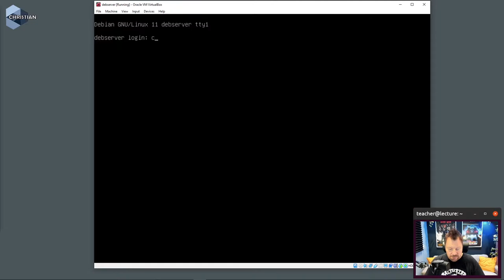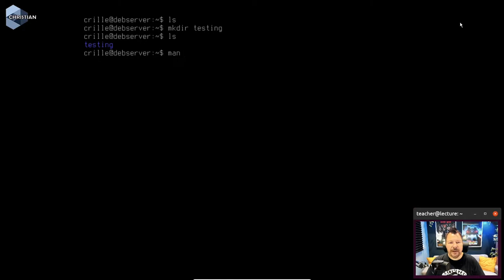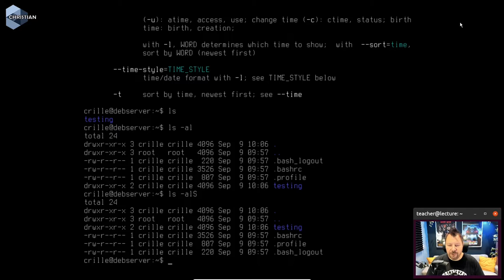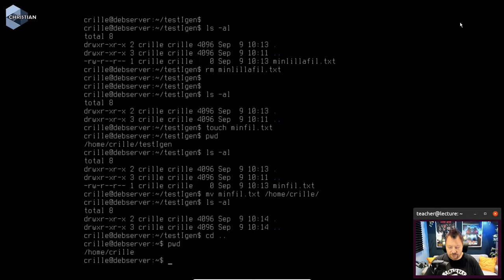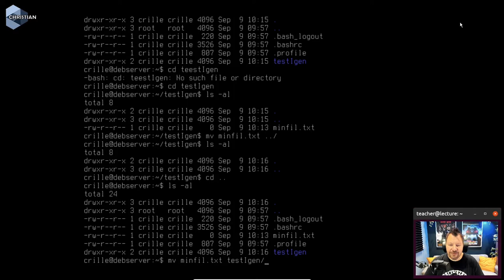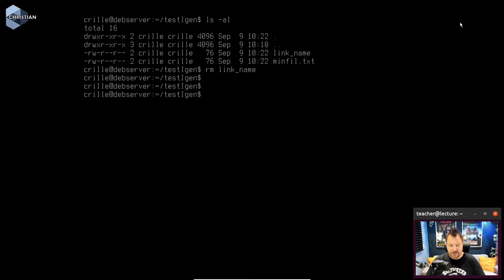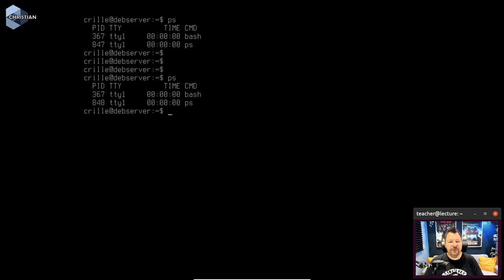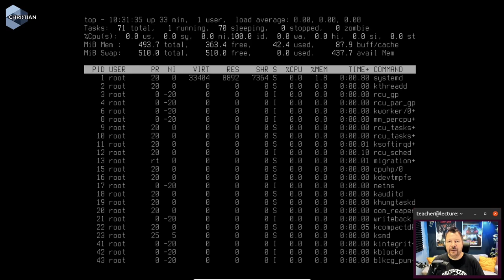ITN 2022 1.4.2 Grundläggande kommandon i Linux